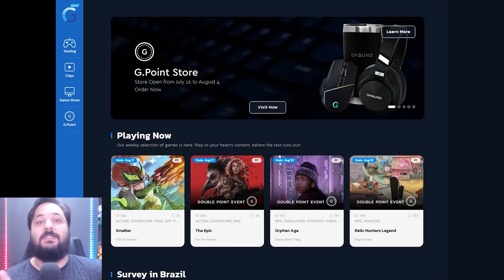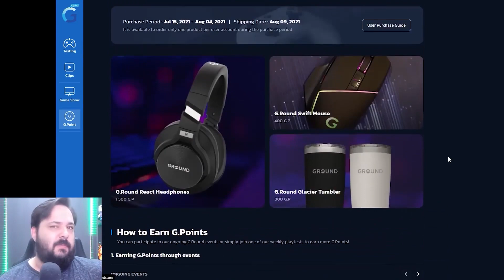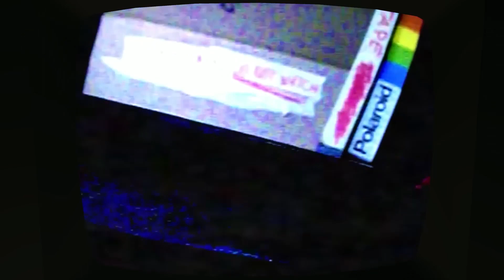O Mistério de AMANDA THE ADVENTURER!